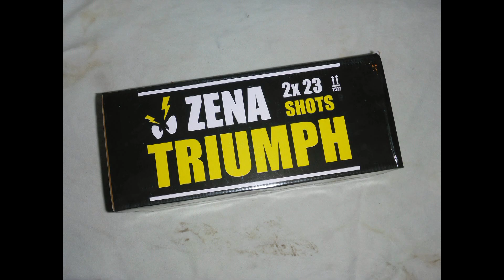Zena Triumph 46sh Zena Vuurwerk